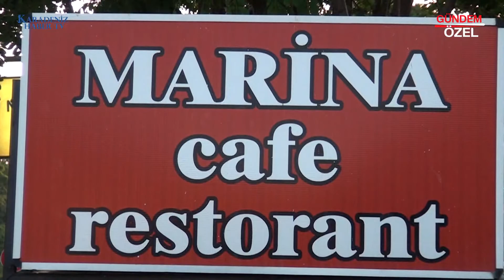MARİNA KAFE BAR - ABANA / KASTAMONU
MARİNA KAFE BAR firma sahibi Ahmet AKÇA, başarı ve faaliyetlerini Karadeniz Haber TV muhabirimiz Mehmet KUYUMCU' ya anlattı.